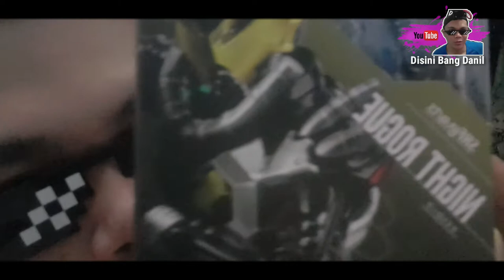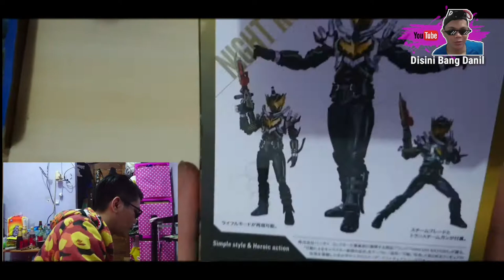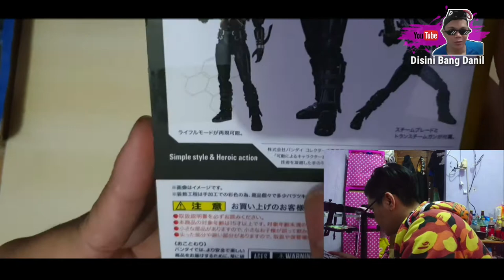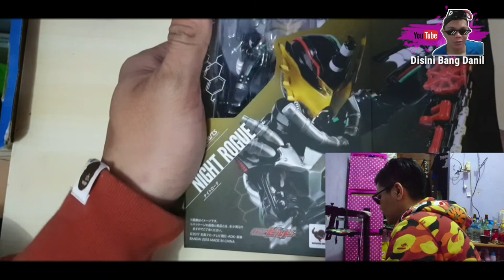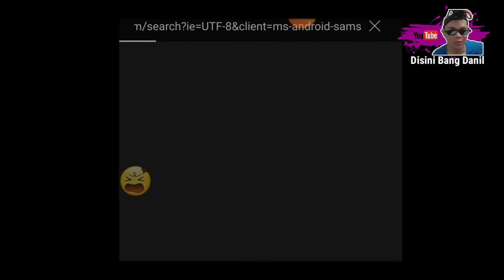SHF KAMEN RIDER Night Rogue | Unboxing & Review action figure SHF Kamen Rider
Kali ini bang danil mau unboxing lagi ni guys.
Yaps maenan lagi ni guys.

Look by KV Creative Commons — Attribution 4.0 International — CC BY 4.0 Free Download / Stream Music promoted by Audio Library 🎵 Track Info: Title: Look by KV Genre and Mood: Hip Hop & Rap · Calm